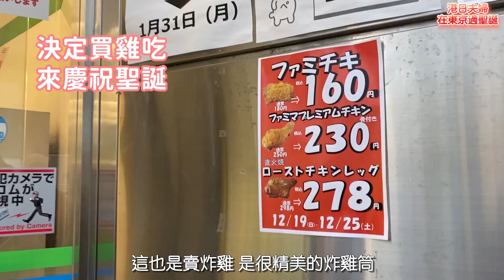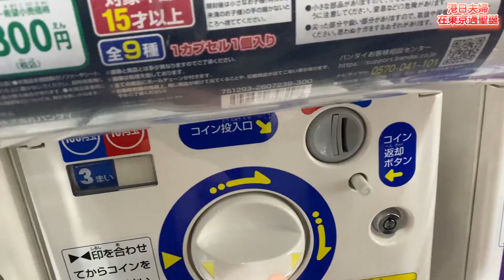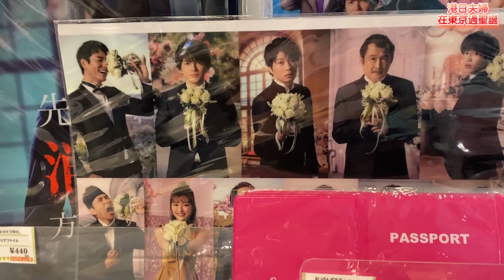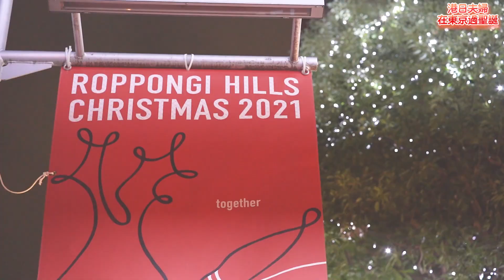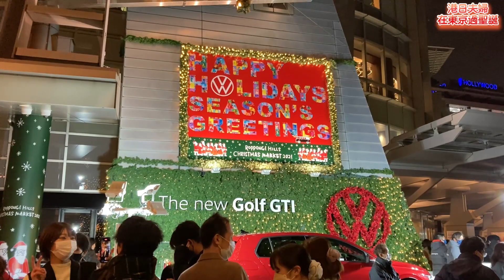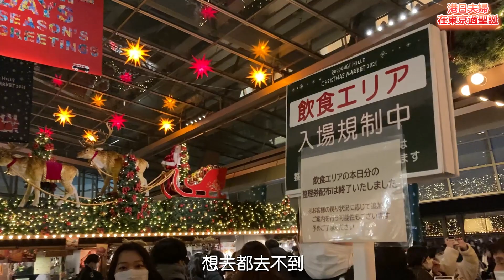[港日夫婦] 在日本是怎樣過聖誕節? 真的會吃KFC? 旦那㊙︎喜好洩露!! 華麗燈飾@東京六本木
大家知道 在日本是怎樣過聖誕節嗎日本人真的會吃KFC過聖誕？
12月25日到了東京六本木華麗燈飾，旦那幾乎半死⋯😨😨😨
來看我們的港日夫婦生活記錄吧～❄️🎅🎄

東京散策系列
東京No.1黃金銀杏大道｜意外發現人氣新地標! 終於解禁的景點是...? 從新宿走到明治神宮外苑🍂東京散策

壽司郎驚人自虐價 HK$2件厚切刺身壽司(30円)! 日本人票選最愛壽司10位 吞拿魚只排第2?｜スシロー真是日本No.1嗎?

酒店開箱✦築地🇯🇵旦那真性情尷尬流出🙈 和風大爆發!! 日系設計+日本酒+木風呂 🤩TSUKI TOKYO